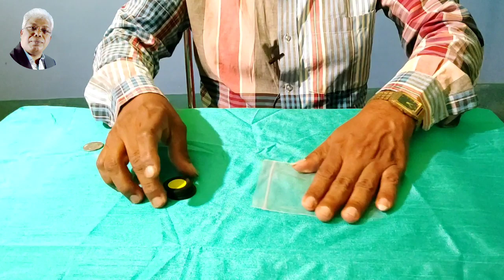205magictrick - Blooming Coins TUTORIAL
Blooming Coins TUTORIAL